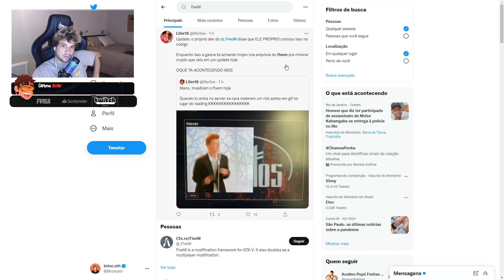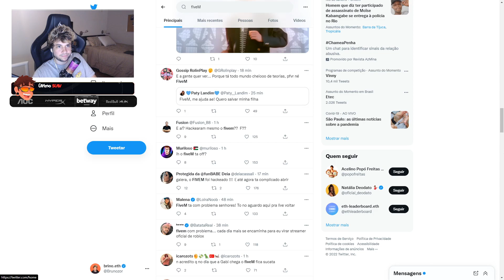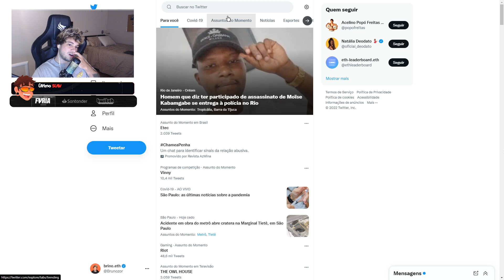FIVEM FOI HACKEADO